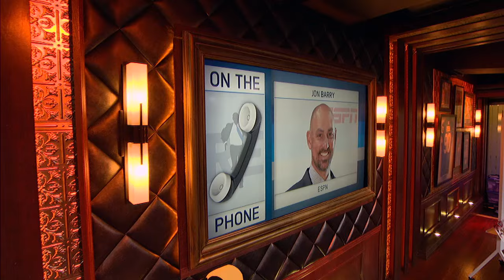ESPN NBA Analyst Jon Barry Talks NBA Playoffs & More - 4/14/17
ESPN's Jon Barry joins the show and talks about the Cavs and LeBron James flipping the switch to playoff intensity from a slumping end to the regular season. Also, talks about the Clippers' chances of making it past a potential second-round matchup against the Warriors.